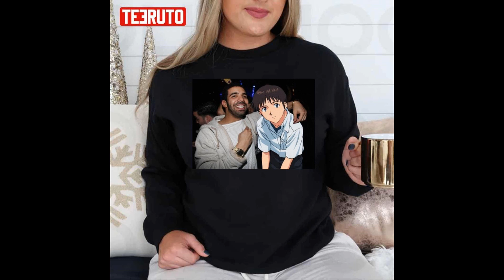Evangelion Drake With His Side Bitch Unisex Sweatshirt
Men's Hooded Sweatshirt Fashion Plus Size Halloween 3D Printed Casual Pullover Coat Hoodies Blouse Tops.